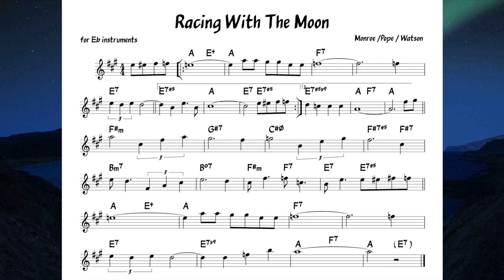Racing With The Moon (Monroe) Backing track + score for Eb alto instruments